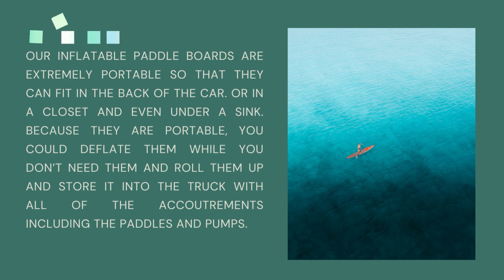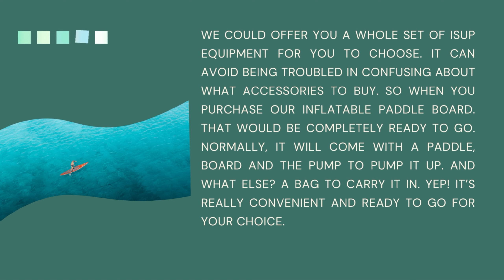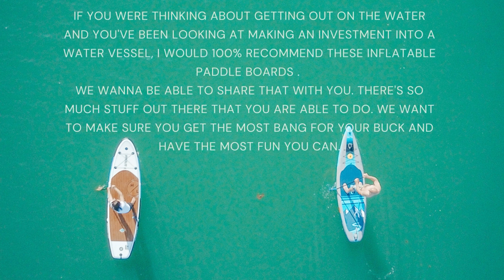How To Choose Your Ideal Inflatable Paddle Board video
Some tips for you to choose your idea inflatable paddle board. With over 14 years of experiences in this area. Our business spans like America, Australia France and many European countries. Offering solutions for all different clients’ needs.